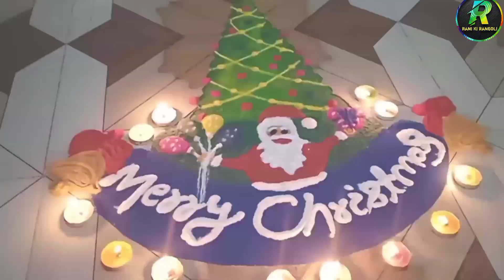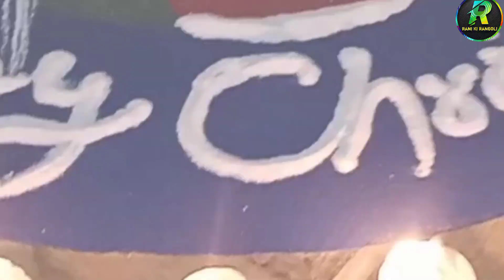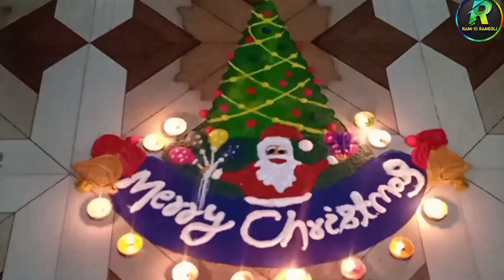Happy Christmas Rangoli 2023 | CHRISTMAS TREE RANGOLI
Rangoli Details --
simple kolams
daily muggulu
daily kolams
new kolams
new muggulu
new rangoli designs
beginners rangoli
beginners kolam
beginners muggulu
friday rangoli
friday kolam
friday muggulu
easy kolams for beginners
easy muggulu
Pongal kolam
Diwali rangoli
Sankranthi muggulu
Margazhi kolam
Dhanurmasam Geetala Muggulu
karteeka masam muggulu
Chukkala muggulu
Melika muggulu
Beginners rangoli
Friday kolam
easy rangoli
Simple rangoli
Peacock rangoli
Festival rangoli
5 dots kolam
3 dots rangoli
2 dots muggulu
small kolams
small muggulu
Diwali Special Peacock Rangoli
Peacock Rangoli for Navaratri
rangoli designs and colours

small colour rangoli designs
small colour muggulu designs
small colour kolam designs

latest daily rangoli desings

diwali rangoli designs free hand
diwali rangoli desings with colours
diwali rangoli desings 2022

shravanamasa rangoli
panchami muggulu
naga panchami muggulu

deepawali special rangoli